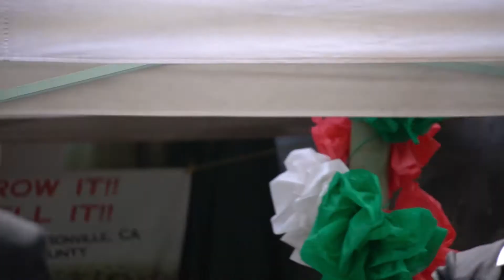Cinco de Mayo Mariachi performance (Oakland, CA)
Celebrating Cinco De Mayo in Oakland 2022. Filmed the different mariachi groups who were preforming live. In Mexico, Cinco de Mayo is not a celebration but a day of remembrance, commemorating Mexico’s victory over the French during the 1862 Battle of Puebla. An outnumbered Mexican army — led by Ignacio Zaragoza, a 33-year-old Texan from Goliad — defeated the invading French forces at the small town of Puebla de Los Angeles during the Franco-Mexico War.
The retreat of the French troops represented a great victory for the people of Mexico, symbolizing the country’s ability to defend its sovereignty against a powerful foreign nation. Filmed with the Sony A6400 Mirrorless Camera.